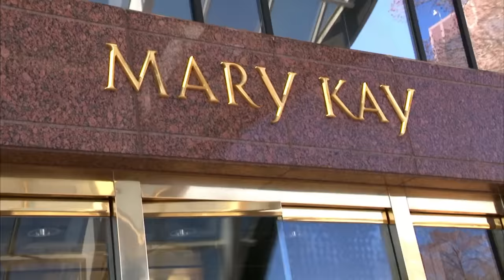Conan Becomes A Mary Kay Beauty Consultant | CONAN on TBS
Mary Kay is perhaps the most trusted name in female beauty, so of course Conan is a natural choice to sell their products.